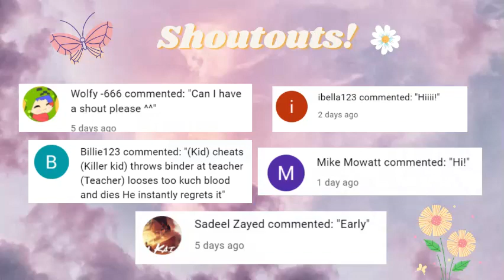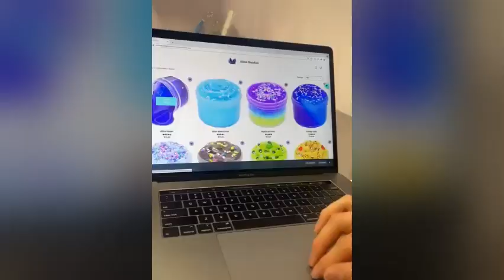Slime Storytime Tik Tok Compilation Part 23!Slime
ʕ •ᴥ•ʔ     Hi guys! I hope you enjoy watching these slime storytime tik toks!    ʕ •ᴥ•ʔ
✧･ﾟ: *✧･ﾟ:* *:･ﾟ✧*:･ﾟ✧✧･ﾟ: *✧･ﾟ:* *:･ﾟ✧*:･ﾟ✧✧･ﾟ: *✧･ﾟ:* *:･ﾟ✧*:･ﾟ✧✧･ﾟ: *✧･ﾟ:* *

None of these tiktoks belong to me. Please go and show these creators some love and support :)